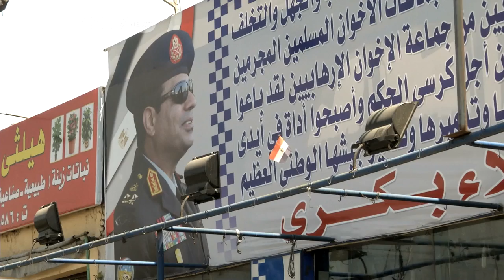Women Show Support for Abdel Fattah El-Sisi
One big factor in the Egyptian elections is the turnout. Many young voters have not taken part. But there is one section of Egyptian society determined to make its mark: Women most of them adoring fans of one candidate. CCTV's Robert Nagila reports.